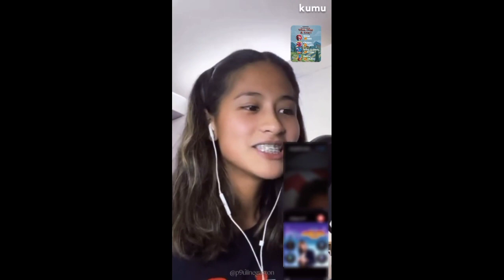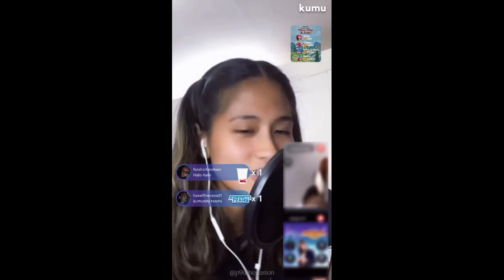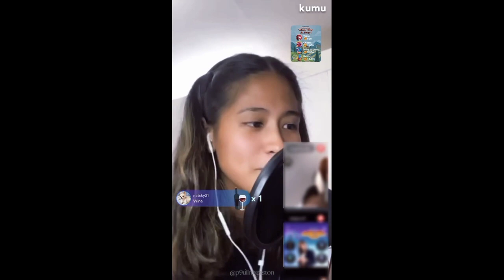PONGGAY GASTON, NAPA- "IM BACK!!" TALAGA | SINONG NAKA-MISS SA BOSES NI PONGGAY..MAG-INGAY!